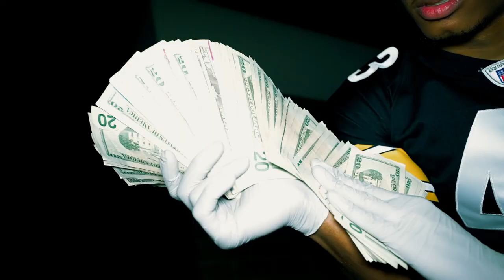NFA Dinero - Designer Cotton Cardigan (Official Video)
NFA Dinero - Souvenir (Official Video) Shot By: Undisclosed Visuals